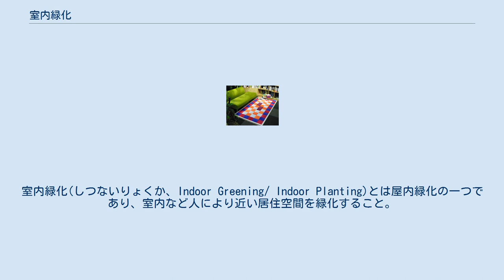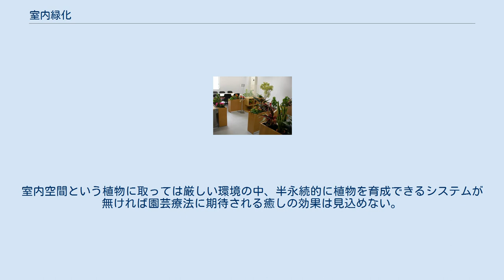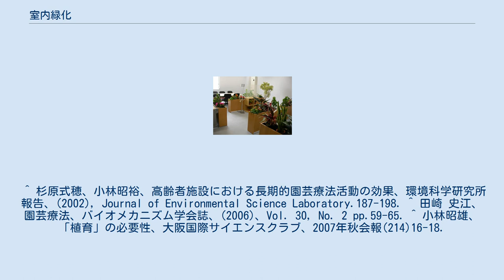室内緑化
室内緑化(しつないりょくか、Indoor Greening/ Indoor Planting)とは屋内緑化の一つであり、室内など人により近い居住空間を緑化すること。
 室内緑化風景 居住空間の緑化には、屋外緑化と屋内緑化がある。
屋外緑化には建築物の遮熱や景観向上を目的とした屋上緑化や壁面緑化などがある。
一方、屋内緑化は一般的には大規模建築物のエントランスに設けられたアトリウムなどの共用部に植樹や植木を配置することで緑化することが多い。
室内緑化は屋内緑化の一つであるが、人が多くの時間を過ごす生活空間に植物を取り入れ、植物と共に生きること（植育）で生活者の心に安らぎや癒しをもたらすことが可能となる。
今後は病院や老人ホームなどの室内緑化が望まれている。
 園芸療法とは、園芸を通して心身の状態を改善することであり、植物にはストレスを抱えた人々の心を癒す効果が広く認められている。
室内空間に植物を配置することで人々のストレスを軽減する試みは多くの職場でためされている。
 緑のラウンジ しかし、植物が人間を癒すことは直感的に理解しても、室内に持ち込むことは場所の確保や、また、一旦導入した植物においても室内における日常的な日照不足等で定期的に植物を交換する必要があり、多くの費用や困難が伴う。
室内空間という植物に取っては厳しい環境の中、半永続的に植物を育成できるシステムが無ければ園芸療法に期待される癒しの効果は見込めない。
それらの諸問題を解決する新たな植物育成システムの開発が待ち望まれる。
 ^ 杉原式穂、小林昭裕、高齢者施設における長期的園芸療法活動の効果、環境科学研究所報告、(2002), Journal of Environmental Science Laboratory.187-198. ^ 田崎 史江、園芸療法、バイオメカニズム学会誌、(2006)、Vol. 30, No. 2 pp.59-65. ^ 小林昭雄、「植育」の必要性、大阪国際サイエンスクラブ、2007年秋会報(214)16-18.